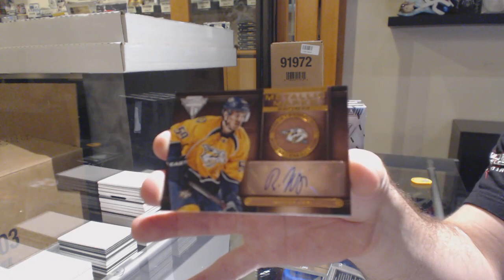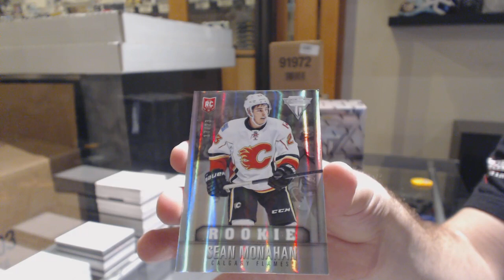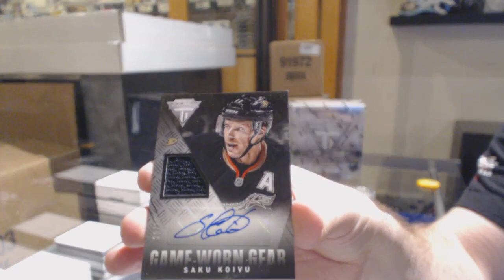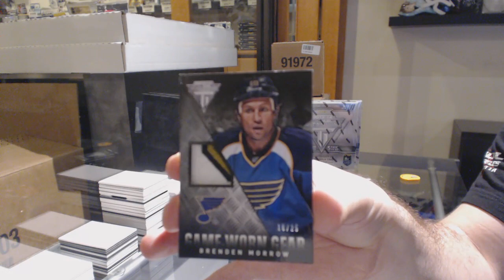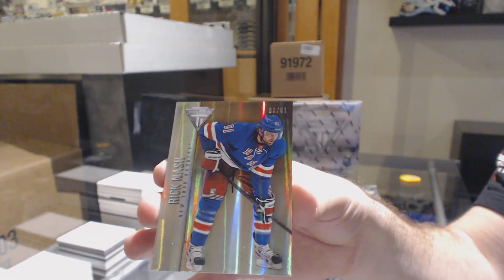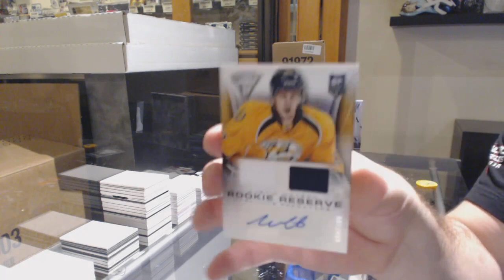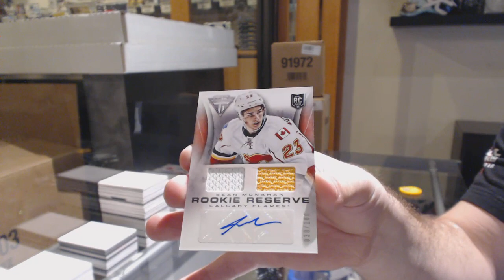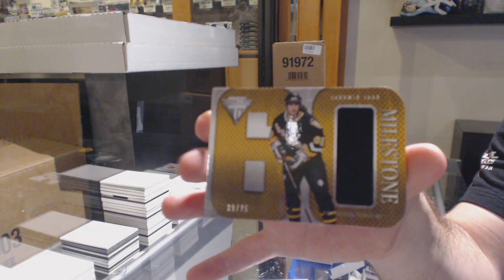13-14 Panini Titanium Hockey 5 Box Break - C&C GB #11,388